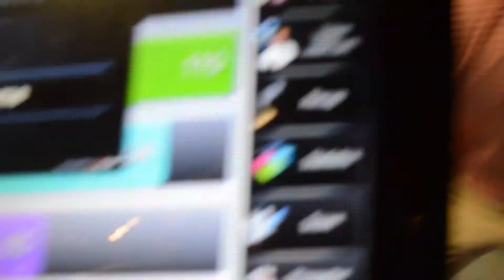Bowling with my family